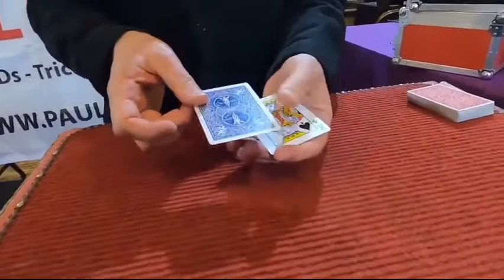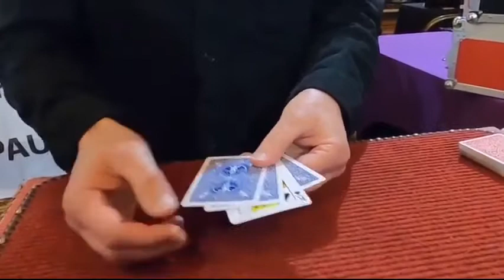Saturn Magic - HOLY SH*T by Paul Gordon - Trick